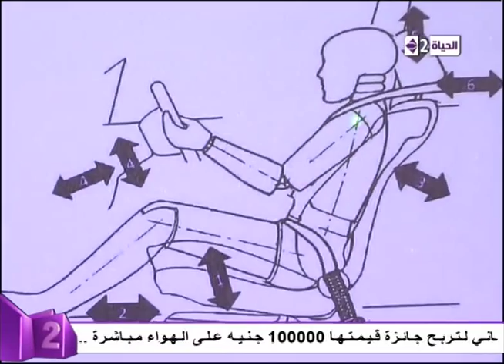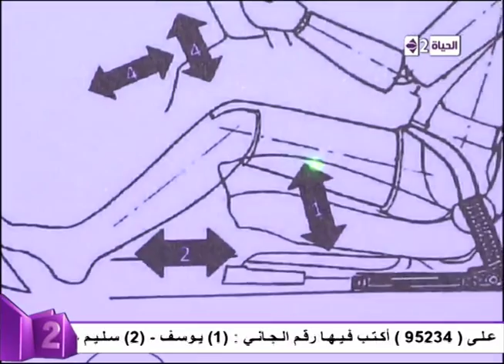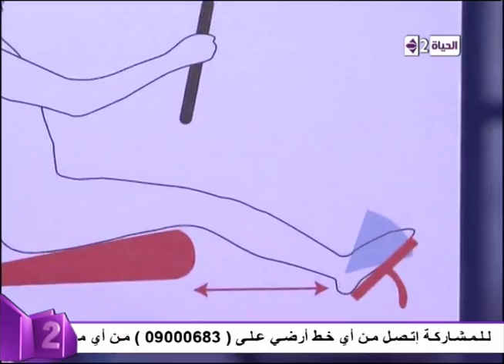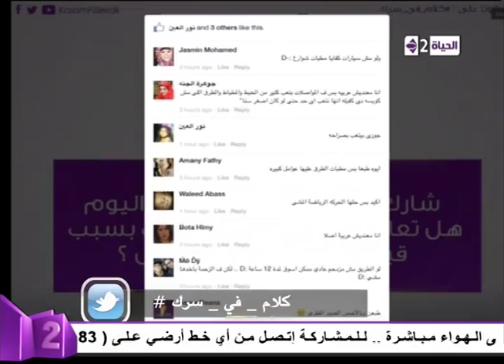كلام فى سرك - الفقرة الثانية من البرنامج بعنوان " آلام العظام وقيادة السيارة "